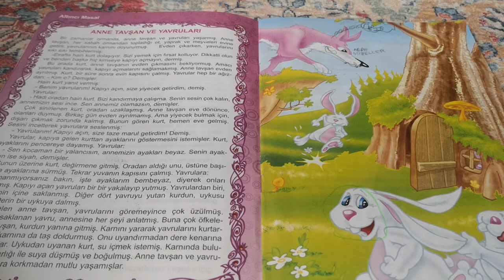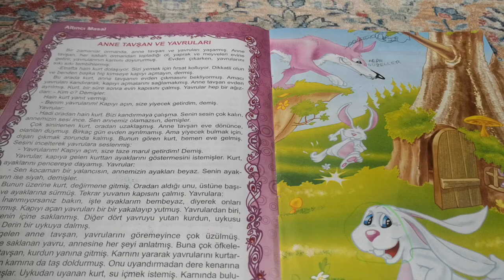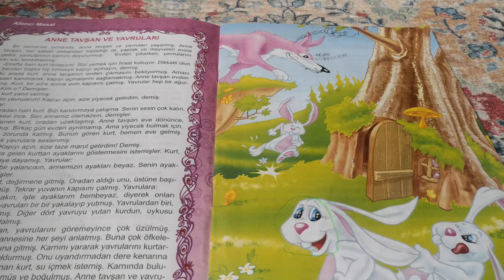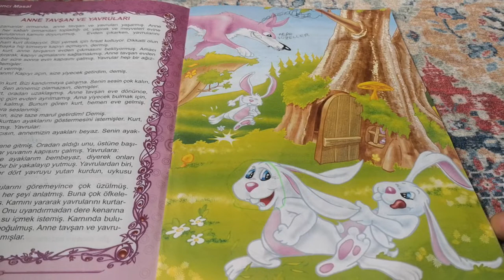MASAL SAATİ :ANNE TAVŞAN VE YAVRULARI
Uyku öncesi tatlı çocuklar için güzel bir hikaye ANNE TAVŞAN VE YAVRULARI